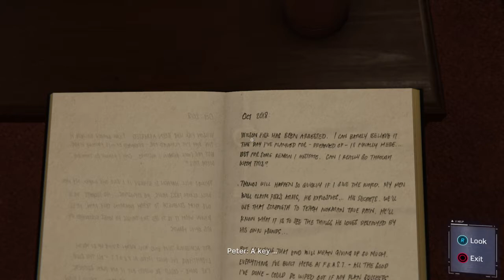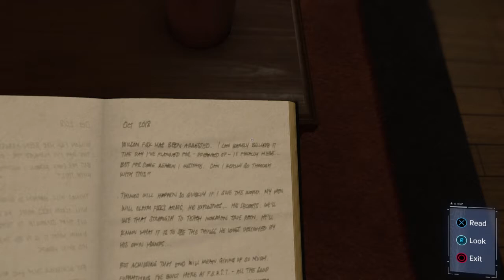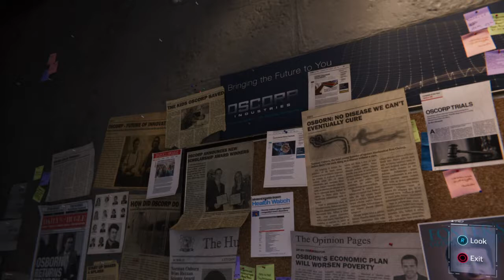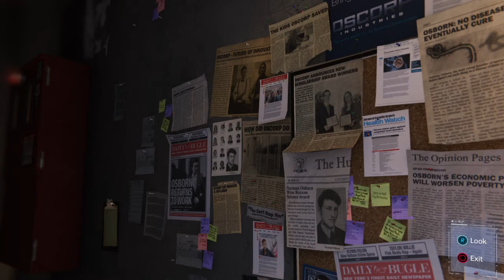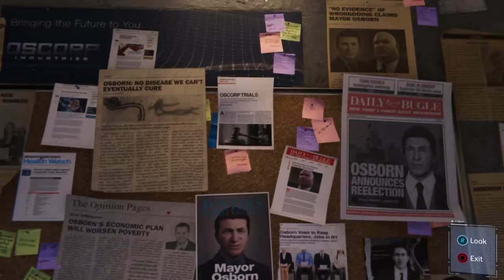Spider-Man PS4 Part 17 | Sanctum Sanctorum | Let's Play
Thanks :)